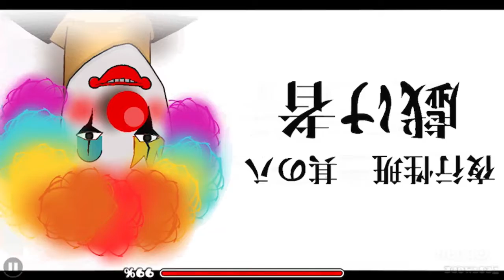50-100 Droppy | Geometry Dash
Im making some good progress on this level. The gameplay is really fun and I've decided to complete the level! When I beat it from %50, I was freaking out, and that caused the camera turn lmao. Hope I beat this soon ;)